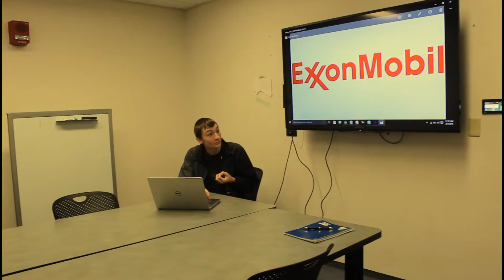Exxon Mobil Promotional Video - The Chemi-Cool Engineers (Yeah, that's right, we're chemi-COOL)